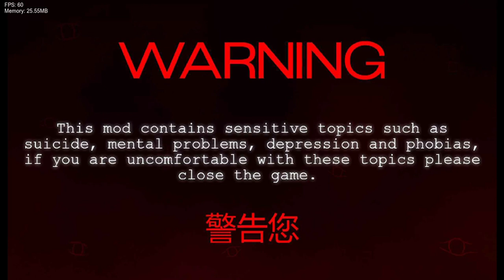Incredibly Better Than I'd Thought It'd Be!| Creepy Night Pasta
Chapters:
00:00 - Intro
01:11 - Bad Day (Red Mist Squidward)
06:17 - Haunted (Smile Dog)
10:19 - Dream Desaturated (Too Much Kirby)
16:35 - Lost (Selene Delgado)
20:48 - Outro